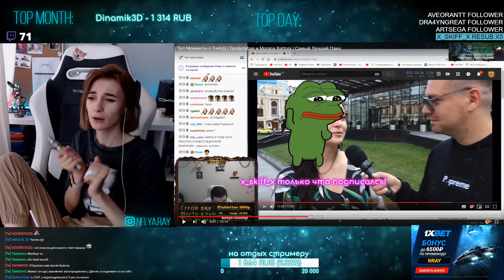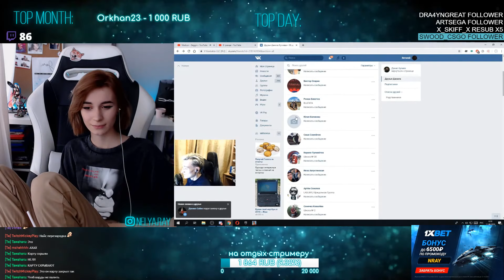nelyaray смотрит Топ Моменты с Twitch | Tenderlybae и Morana Battory | Самый Лучший Панч